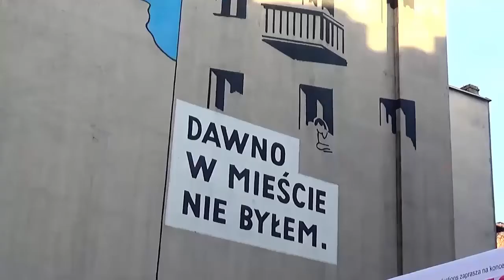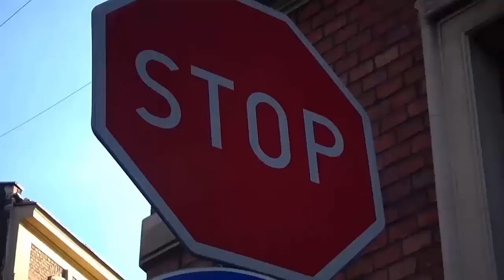Godra & Brüno - M E D I U M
Godra & Brüno - M E D I U M z EP 'Kuro' (premiera 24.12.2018)

film:
Igor Zięba (14 lat)
muzyka
Godra & Brüno
tekst :
Brüno
Produkcja - Antisound Studio/Neithan

🎧 Sednem nowego oblicza Godra jest fascynacja przyrodą i wszelkimi zjawiskami naturalnymi. Proponowana forma muzyczna jest zatem próbą przełożenia ich uroku na nowoczesne brzmienie gitary elektrycznej, efekty, syntezator czy rytmy.

💽💿📀Najnowsza 29 płyta pt. DOLORES (debiut z utworem SPLIT - 4 luty 2021)

🎓 Chcesz sprawdzić na czym gra Godra? Dołącz do GODRA.RIG na Instagramie, aby sprawdzić jego aktualny pedalboard i ustawienia efektów efektów w pętlach

👍 Wspieraj rozwój tego programu udostępniając ten film

Godra to Jacek Pełka - producent muzyczny z Polski / Silesia. Muzyka Godra to coś pomiędzy improwizowaną muzyką ambientową, a pięknymi dźwiękowymi pejzażami z innych wymiarów rzeczywistości. Czy jesteś gotowy na przejażdżkę?
Godra to ogromny eksperymentalny kocioł zawierający jego ulubione formy muzyczne. Ambient wg. Godra, to oznacza gościa z gitarą i pedalboardem pełnym efektów i syntezatorami...